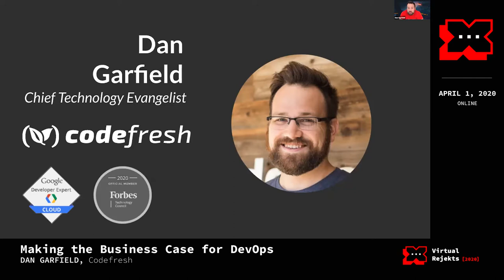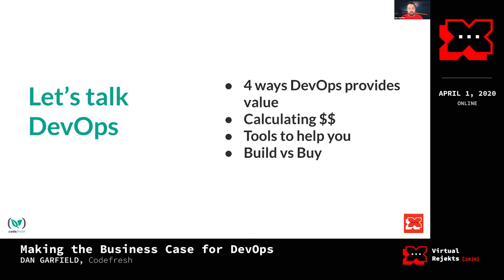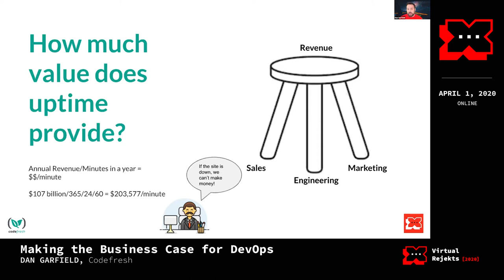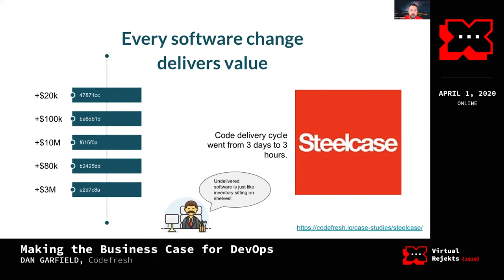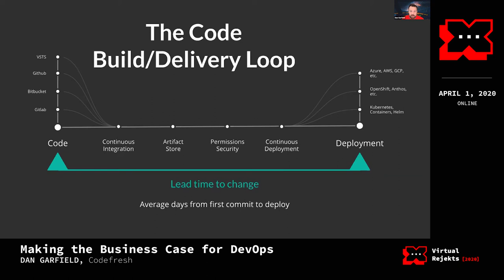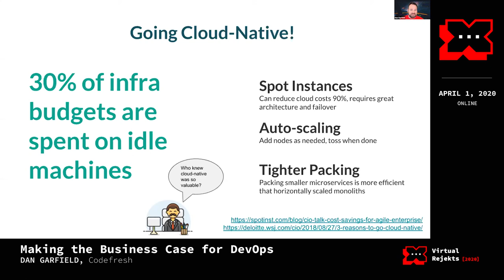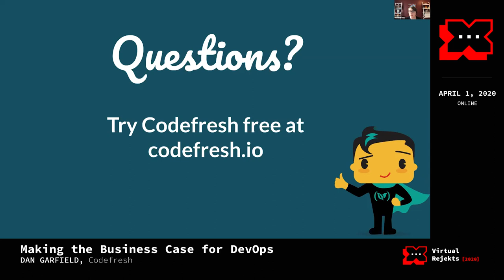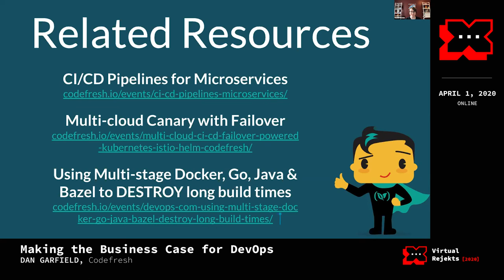Making the Business Case for DevOps - Dan Garfield, Codefresh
The software development loop is, without question, the most critical component of any business and yet it can sometimes be difficult to get everyone to prioritize it. In this talk, we'll look at several case studies from major companies and how they became more competitive and more reliable to beat out competitors.

We'll provide tools to calculate cost savings and investment for investments into DevOps including personnel, CI/CD, monitoring, and more. Everyone cares about DevOps when features can't be delivered or services fail. We'll show you how to avoid the pitfalls of reactive DevOps in 2020. Then, instead of painful retrospectives about the investment that should have been made, you can celebrate what a good job you've done.

Speaker: Dan Garfield

Dan Garfield is a full-stack engineer, Google Developer Expert, and member of the Forbes Technology Council. As a Kubernaut and CI/CD expert, Dan has built tools for advanced deployment methodologies with Kubernetes, Helm, and Istio. His code and talks have been featured at conferences including Kubecon, Dev Week, Google Cloud Summit, SwampUp, Redis Conf and many more.

Virtual Rejekts 2020
Online
April 1